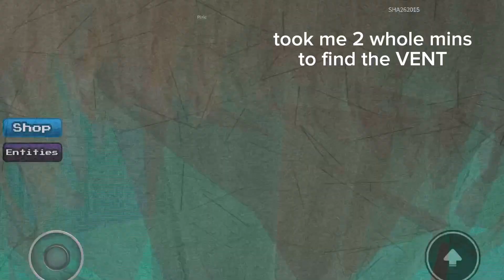ROBLOX COLOR OR DIE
~time stamps~
00:00 intro
00:23 first attempt
01:11 second attempt
08:42 outro
08:53 end screen
~tags~
~info~
-game: Color Or Die
~emote: none
-editing app/software: CapCut
Have a great day/night and I hope to hear vour thoughts about the vid in the comments!
Bye 👋